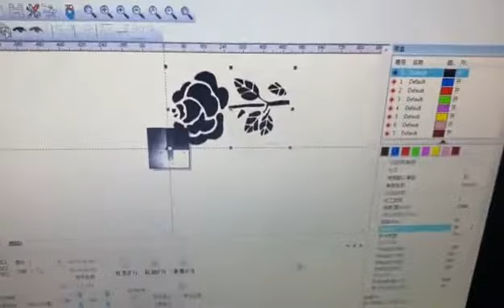Module Driving Fiber Laser Marking Machine with Enclosed Large Working Table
Module driving fiber laser marking machine with enclosed large working table. The fiber laser marking machine is with 30w LP laser source and 1300*900mm enclosed working table. This laser marking machine could be used for large working size engraving work.

We will keep updating new fiber laser marking machine videos.